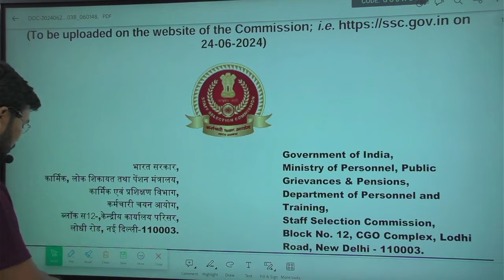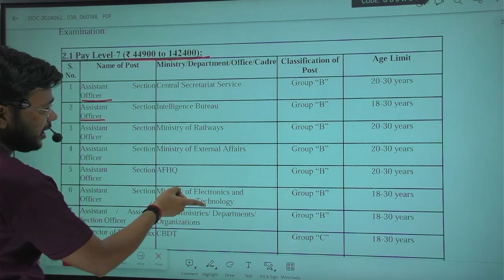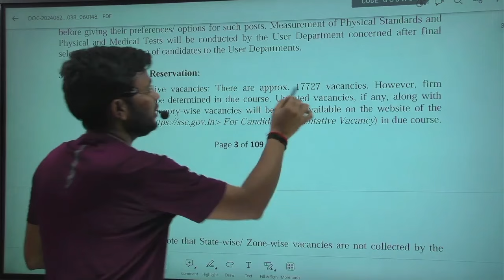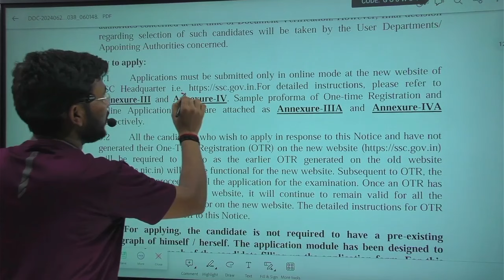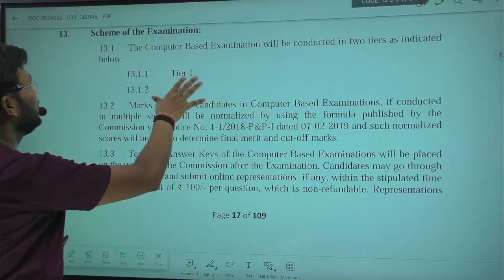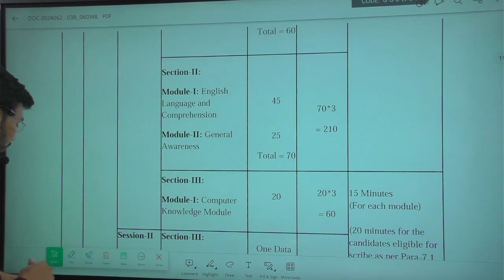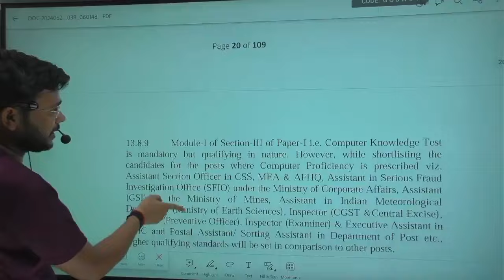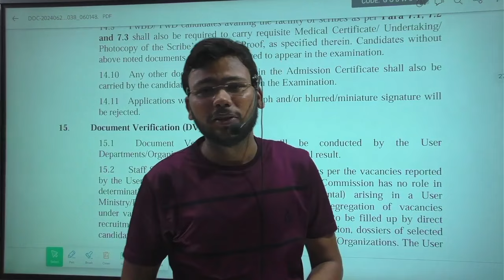SSC CGL 2024 || Notification Out || बम्पर भर्ती - 17727 || इंस्पेक्टर बनने का सुनहरा अवसर 😍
Government Job ki khwaish Unique Classes - Rupesh Singh karega pura. Welcome to one of the Best SSC Exams Preparation Channel Unique Classes. Now it's time to ace your SSC Exams preparation for SSC CGL, SSC CHSL, SSC GD Constable, SSC MTS, SSC CPO ,All One Day Exams . SSC Exams Full Preparation Available for SSC Aspirants
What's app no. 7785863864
cgl notification 2024,
ssc cgl notification 2024 date,
ssc cgl vacancy 2024 notification